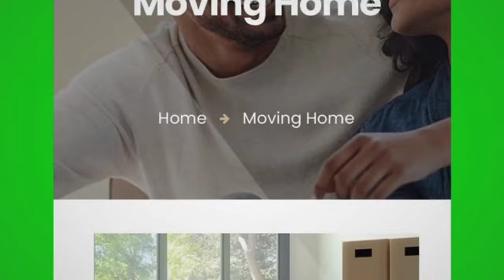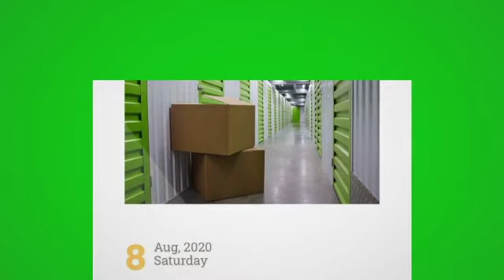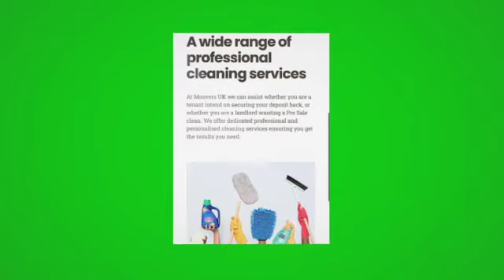MOOVERS UK LTD (Heathrow) Website